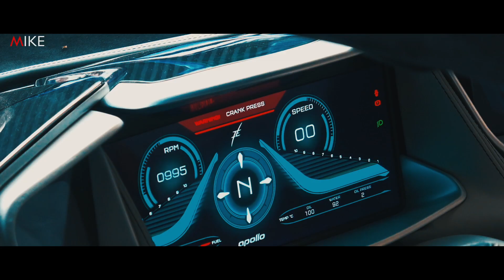El Apollo IE Es Un Super Auto Con Motor V12 Listo Para Correr